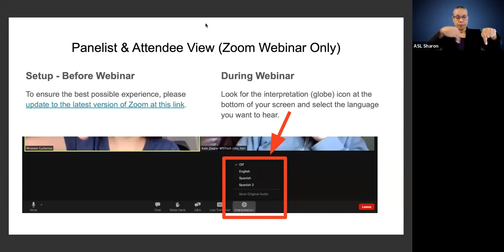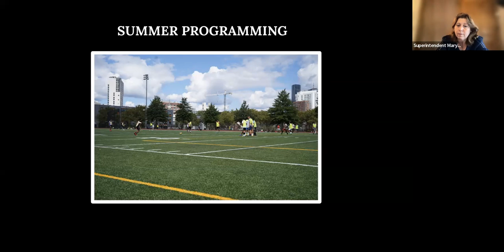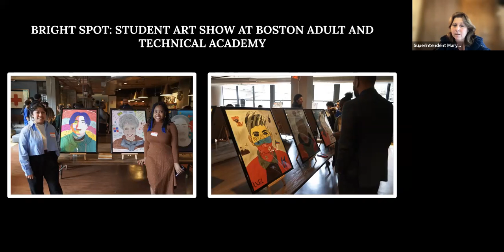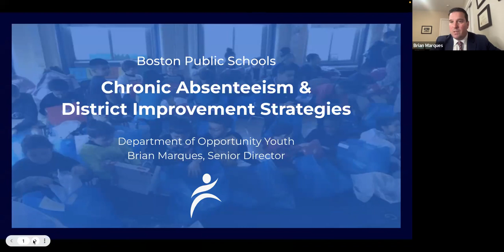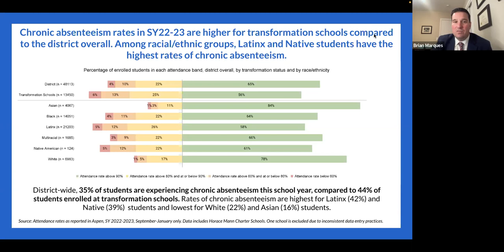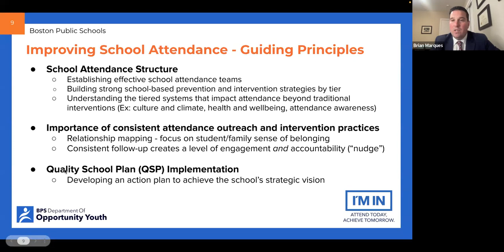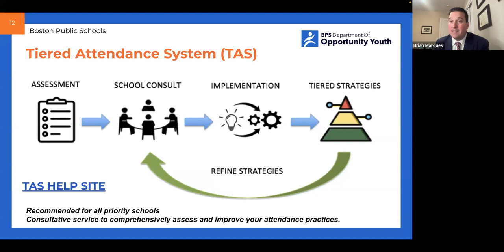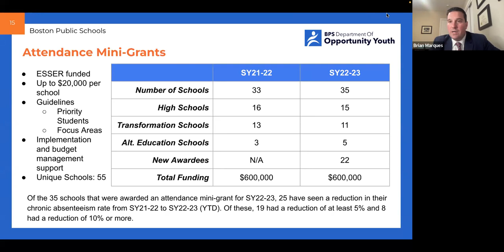Boston School Committee Meeting 3-22-23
Due to the COVID-19 pandemic, the Boston School Committee holds "virtual" meetings online in order to practice safe social distancing and stay current with issues important to the Boston Public Schools.